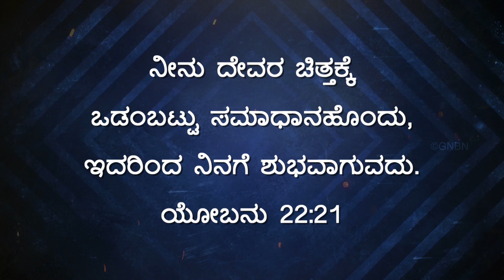ಯೇಸುವಿನೊಂದಿಗೆ...🚶‍♂️- ಯೋಬನು 22:21 - Bro. Mohan C Lazarus